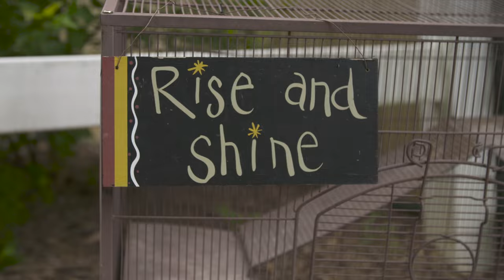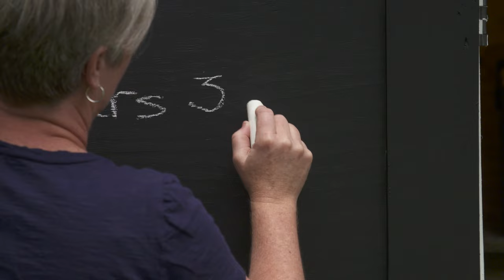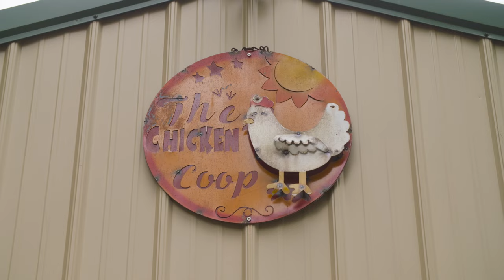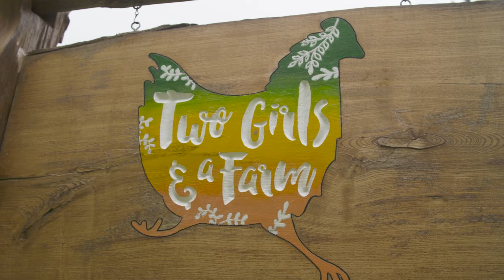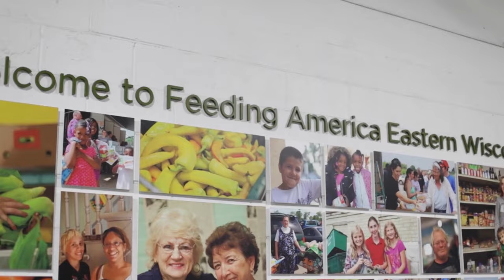FULL EPISODE: Two Girls and a Farm | Recipe: Paella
In this episode of Wisconsin Foodie, Luke travels to Vernon WI to visit “Two Girls and a Farm” run by couple, Polly and Kris. Polly is from Brazil, a graduate of Le Cordon Bleu cooking school in Peru and has a deep passion for permaculture.. Kris is from the city but has always had a passion for getting back to the land, and when Kris met Polly, they became Two Girls and a Farm. After a tour of the farm, Luke invites Polly back to his home in the Driftless to prepare a special Paella dish outdoors over an open flame.

Credits:
Executive Producer/Creator: Arthur Ircink
Host: Luke Zahm
Producers: Luke Zahm and Ruthie Zahm
Director of Photography: Dan Peters
Cinematography: Dan Peters, Nelson Schneider, Arthur Ircink
Editors: Maya Kirchoff, Dan Didier, Nelson Schneider, Arthur Ircink